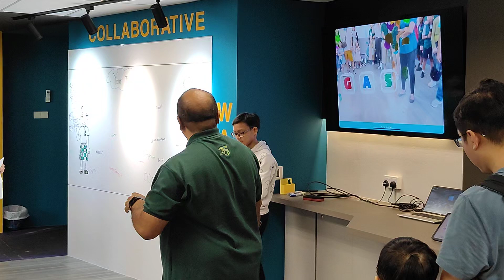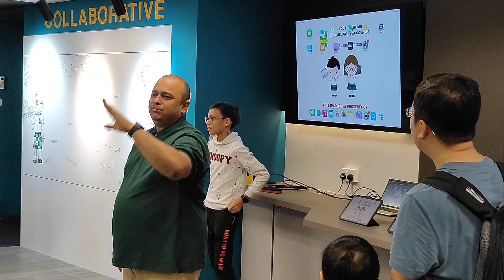Evergreen Primary 2024 - Pixel Hub (AI)